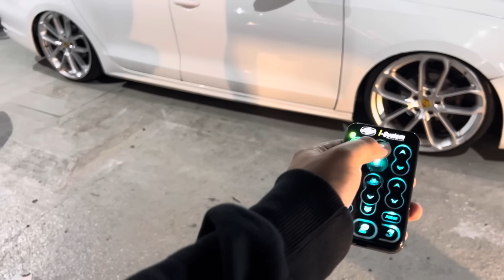NÃO SOBRAVA NEM PRA GASOLINA, A DISCUSSÃO FOI GRANDE SOBRE O CONSUMO DA SAVEIRO KKKK